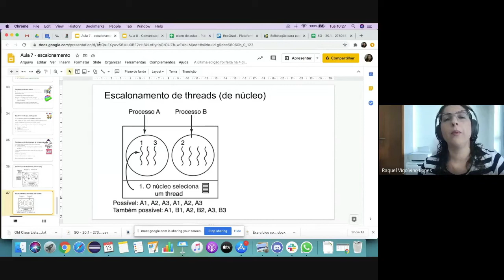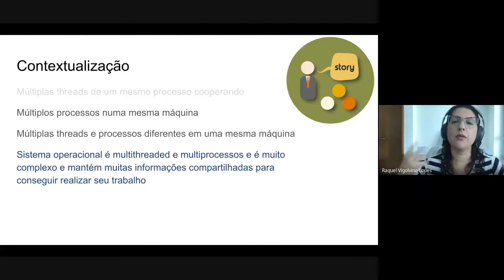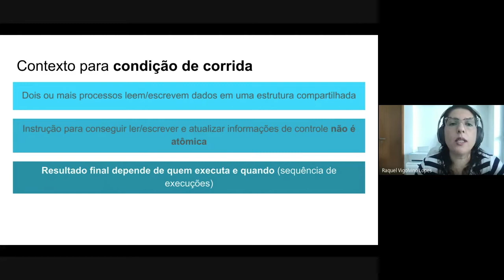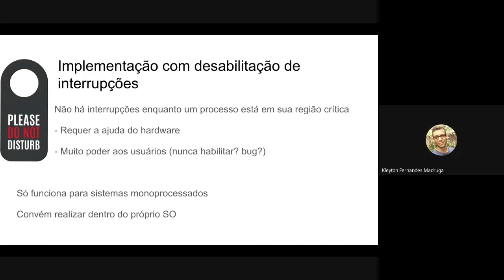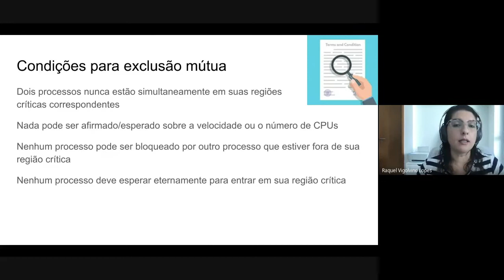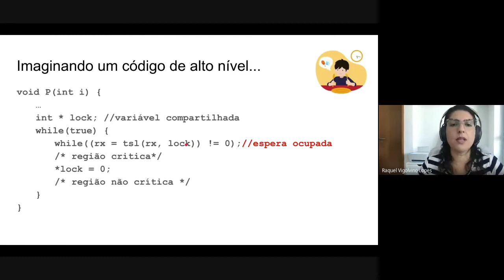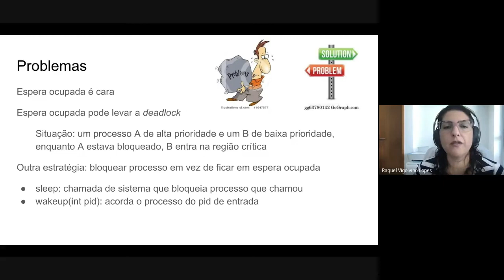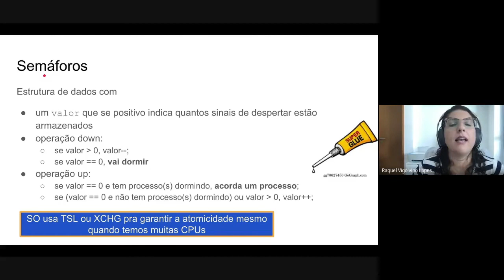Comunicação entre processos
Definições importantes e soluções com espera ocupada.